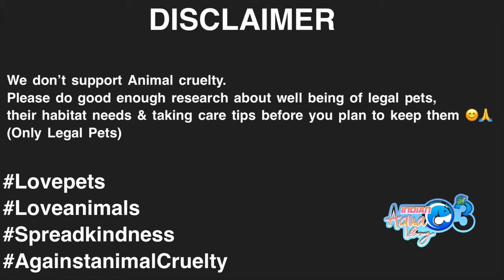Persian Cat | Bengal Cat | Karnataka Aquarium | Exotic Pets in India | Persian Cat Price | Cats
This video is for all Cat lovers ❤️🐈.  In the series of the exotic pets at Karnataka Aquarium today we are Covering Persian Cats & Bengal Cat. Please do watch the video till the end to enjoy To the fullest .

Indian Aqua Boy03 : DO NOT SALE any Pets .
Videos only for YouTube channel .

ALBINO RED EARED SLIDERS & SNAKE NECKED TURTLE

Location: 41,22 nd cross, Vinayak nagar, 5th Phase, T Muniyappa Layout, J. P. Nagar, Bengaluru, Karnataka 560078
Shop Owner : Syed

Karnataka_aquarium
syedexoticpets

I Make videos on Turtles, Aquarium Fishes, Balcony Mini Ponds,  Koi Ponds, Turtle Ponds, Pet sanctuary visit & Aquarium & Exotic pet shops Tours.